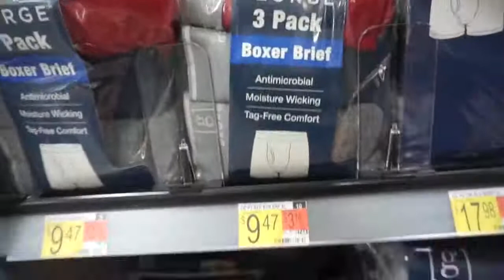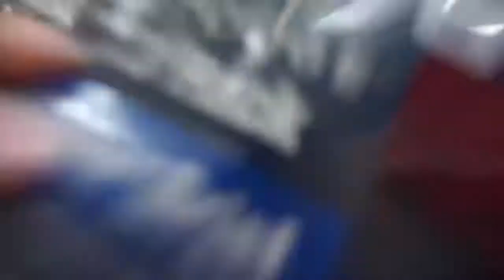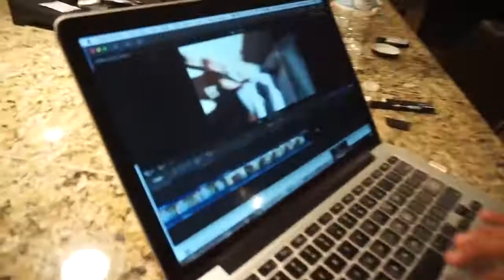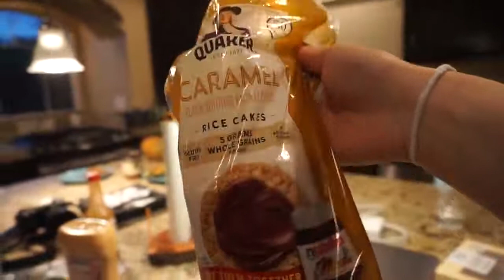WEARING ANOTHER MANS BOXERS PRANK ON BOYFRIEND HE RIPPED THEM OFF